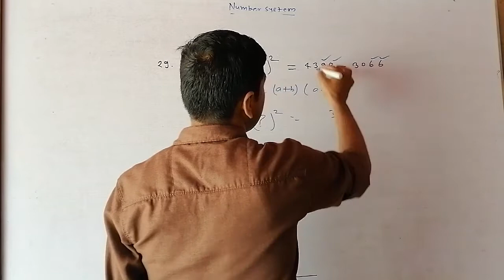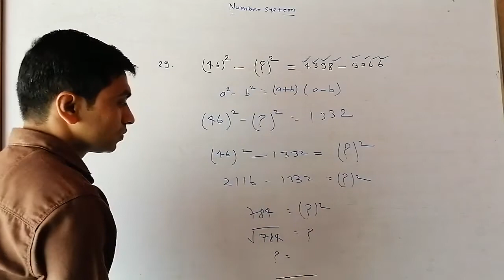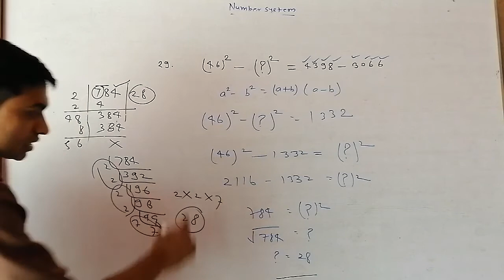Number System Q-29( RS AGGARWAL 3 WRITERS SOLLUTION)